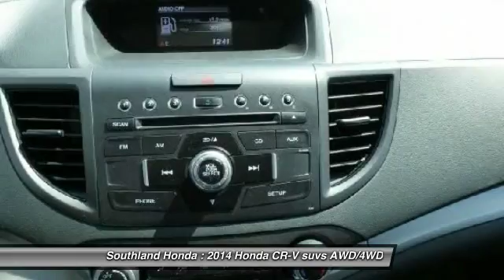2014 Honda CR-V Winkler Manitoba 145734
2014 Honda CR-V LX

Southland Honda
784 Triple E Boulevard
Winkler Manitoba R6W4B3

You'll love this 2014 Honda CR-V. This is a suvs you'll want to take home. With 44623 miles, it features Automatic transmission and an exterior color of WHITE.